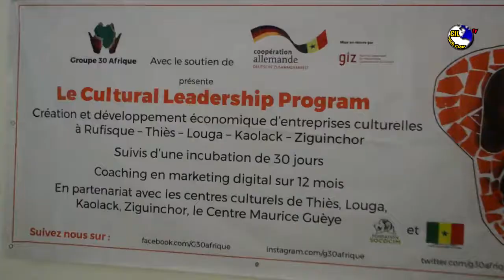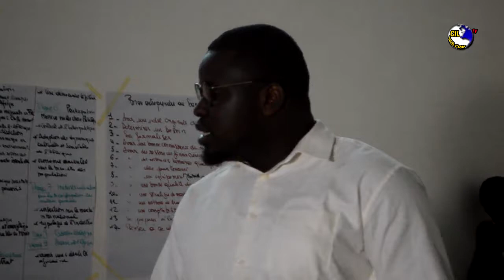Formation en entrepreneuriat culturel, 10 acteurs culturels de Thiès reçoivent leurs parchemins